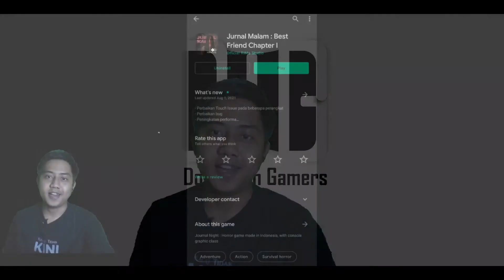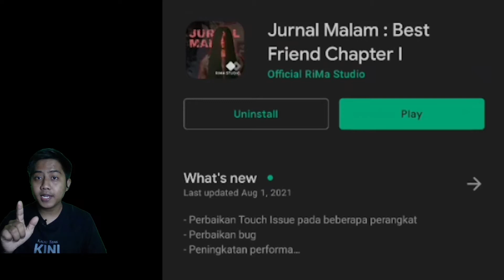MAIN GAME HOROR BUATAN INDONESIA, BIKIN KAGET! | JURNAL MALAM | DOKUZ ISN'T GAMERS